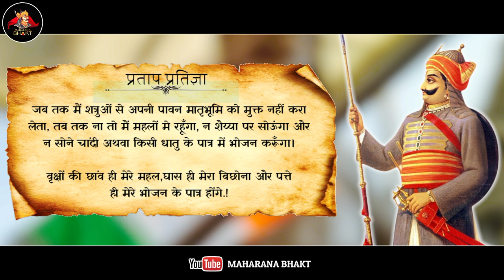प्रताप प्रतिज्ञा | Pratap pratigya | Maharana pratap status | Maharana bhakt